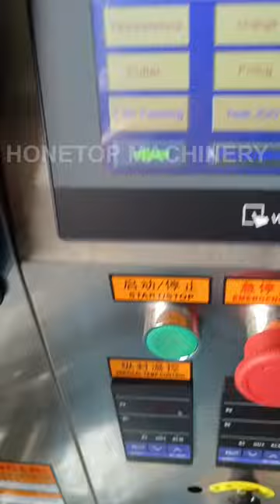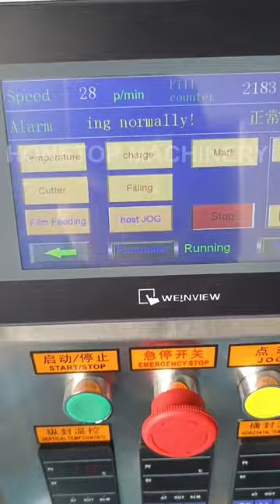Packing made easy! Our small sachet packing machines, sauce filling machines & sauce fillers